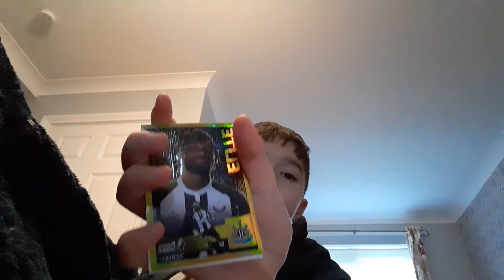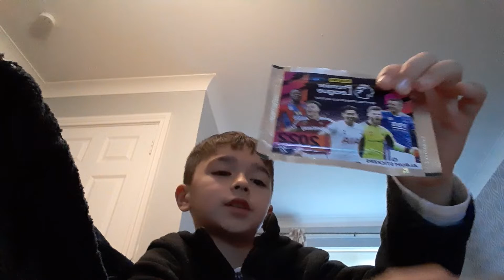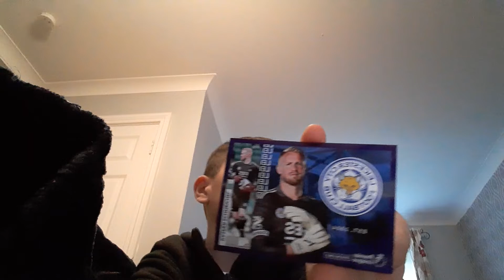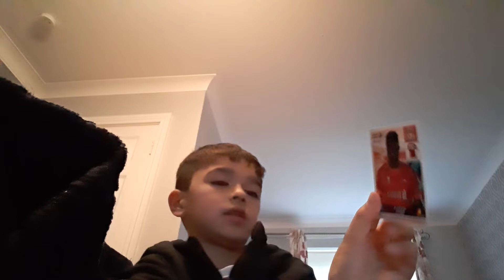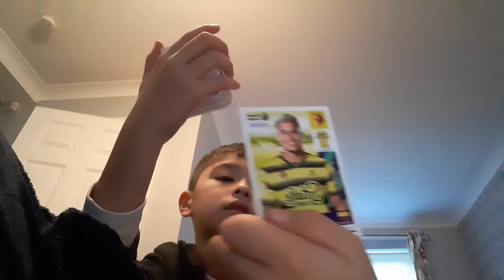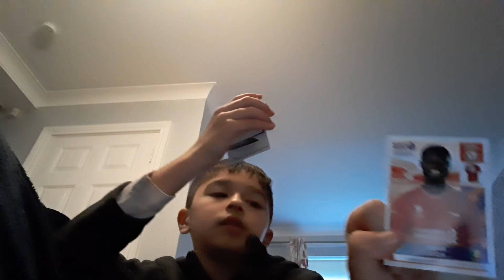hunting for Shane Duffy stat centrel :)